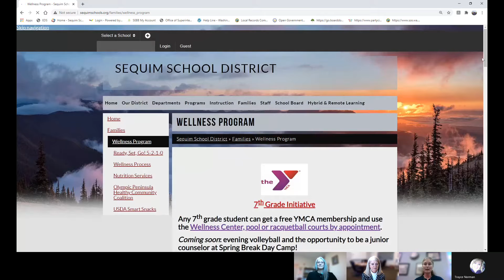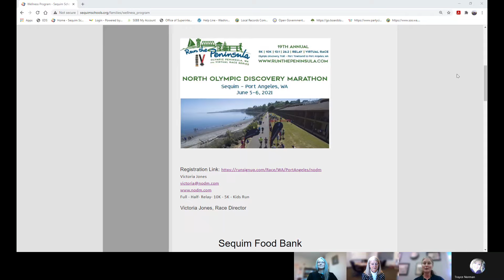2.23.21 Weekly Communication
CEE Survey, high school students return March 1, a lunch deal for staff from Sodexo and updated health information from our nurse.